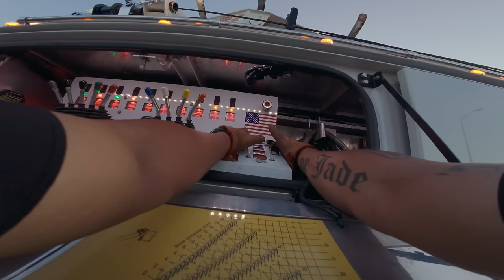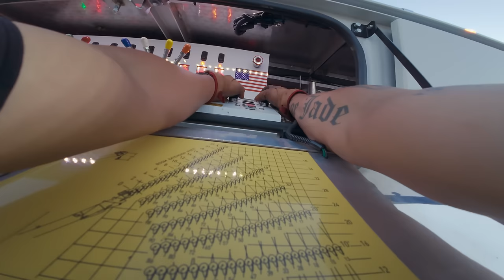Driver survives HORRIFIC semi wreck!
Driver survives HORRIFIC semi wreck! Remember that tow truck crash video I posted where I said it's one of the worst I've seen? Well this one beats that by quite a bit. Personally, I've had a couple jobs where the cab falls off the chassis and the driver survives. You'd figure that would be rare, but it does happen. By a miracle, the driver walked from this insane disaster of a wreck with barely a couple scratches.

Alex was first on scene in Big Flipper, our 75ton rotator. We were called by CHP (California Highway Patrol) do handle the crazy wreck. Another company was called for the JB Hunt tractor trailer that was hit by this driver. No clue on how this accident happened, but it most likely was one of the two most common reasons: distracted driving or falling asleep behind the wheel.

Alex was joined by Pepe himself, my father, and Java Joe. Together, they made short work of this monster job. From start to finish, including the grueling cleanup, the guys were done in just a couple of hours. The driver of this wreck ended up being transported to the hospital out of safety.

I've seen some other huge multi vehicle wrecks, but is this the worst single truck wreck you've seen where the driver also survived? I post all my deleted videos here and other perks

►All footage was shot with a DJI Action 4 and Mavic 3 drone. I also edit my own footage using DaVinci Resolve Studio.